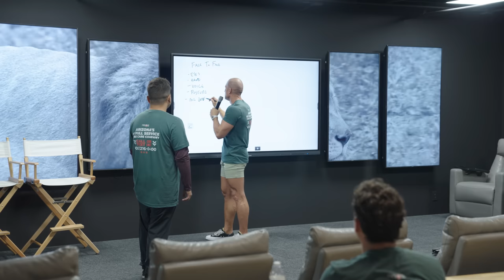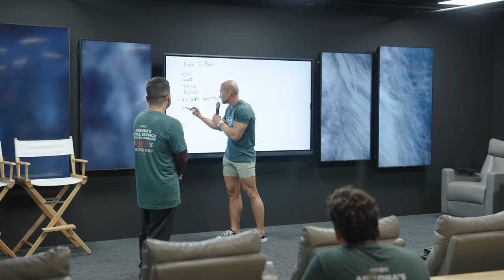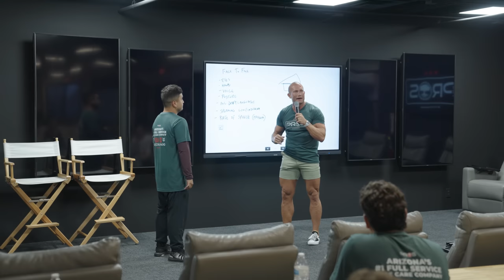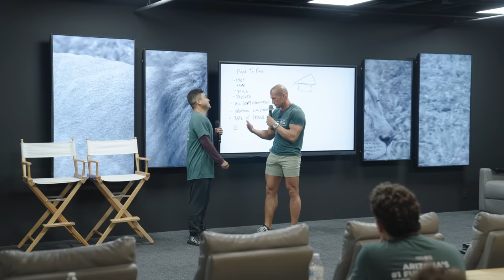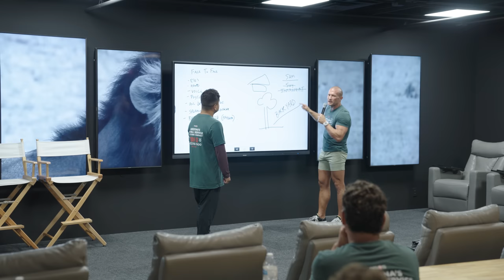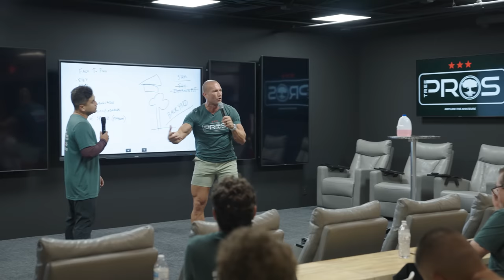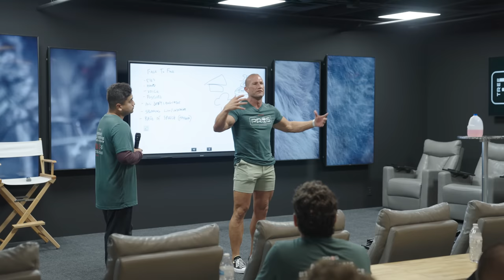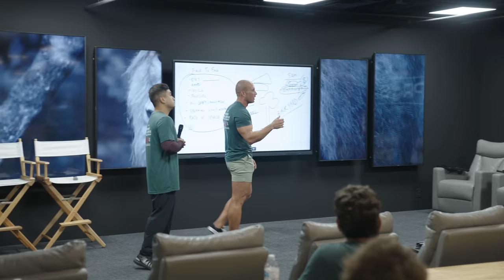Sales Training // Complete Face to Face Sales Training // Andy Elliott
Whether you are new to sales or a veteran, this face to face sales training will change the way you speak to people in any industry. Watch the full video to see Andy Elliott provide a complete training on meeting strangers, greeting customers, opening a sale and keeping the customer captivated all the way to the close of the sale!